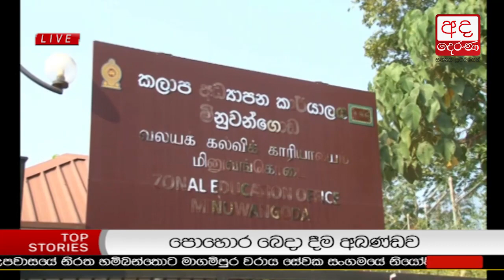Ada Derana Lunch Time News Bulletin 12.30 pm - 2018.01.10